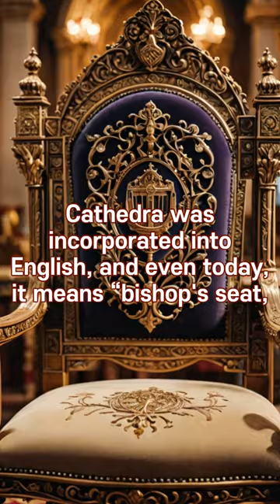chair is power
History is true, but sometimes it is just as interesting as the lies